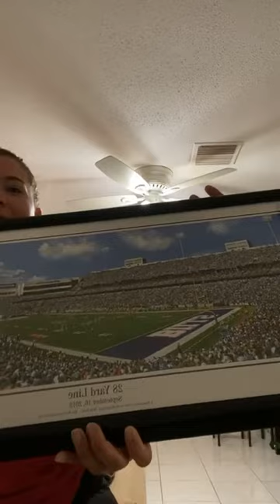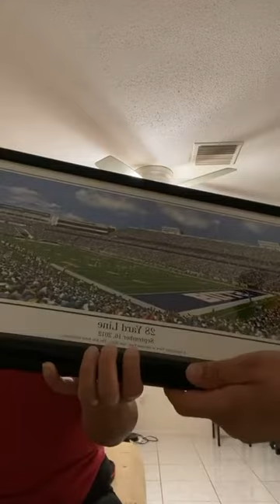Terry Talks Episode 1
We talk how we met, our first date, where calling each Terry came from and how Terry became a Bills fan living in Miami💙❤️